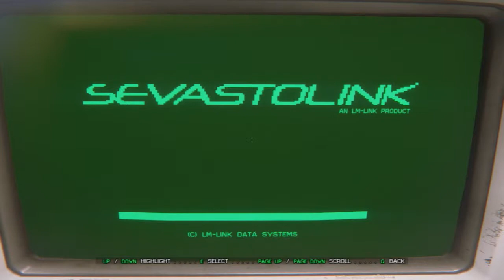Keinecat Plays: Alien: Isolation: Ep 9: Robo Buddy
Hello and welcome to my playthrough of Alien: Isolation it's the month of October and I decided might as well play some spooky games so let's start off with aliens!